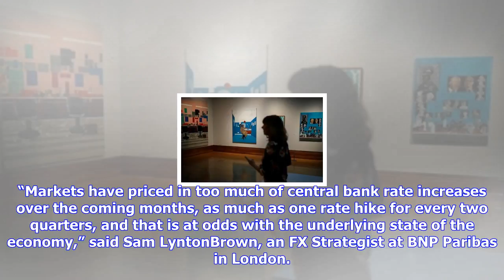Breaking News | Sterling slips for a 3rd day as economy worries weigh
Sterling slips for a 3rd day as economy worries weigh

FILE PHOTO Pound coins are seen in this photo illustration taken in Manchester, Britain September 6,...